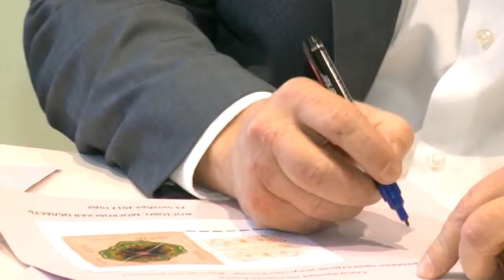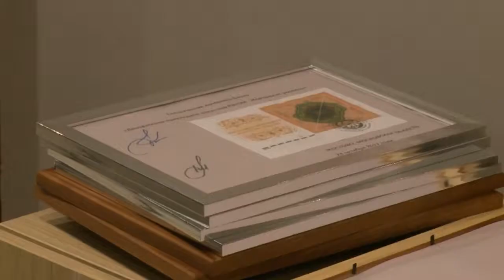Гашение марки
Возрождение и развитие народных художественных промыслов – важная государственная задача. В рамках её реализации проводятся мероприятия в том числе информационной поддержки. На Жостовской фабрике в дань уважения духовно-нравственным и художественным ценностям знаменитого промысла прошло гашение марки в честь известной росписи.